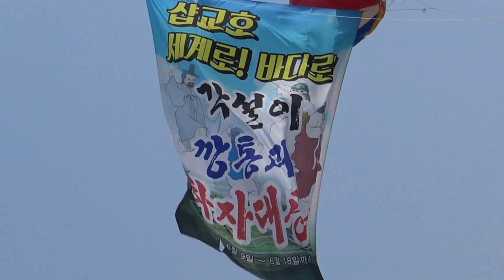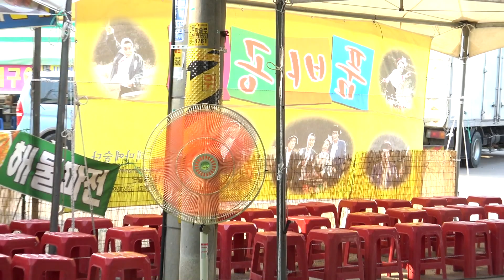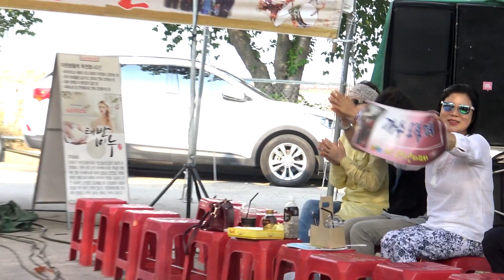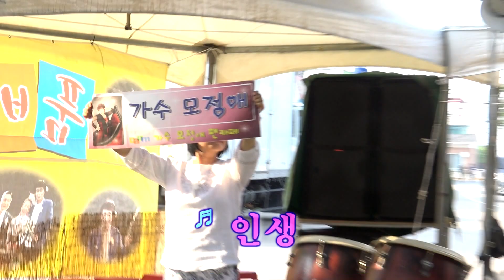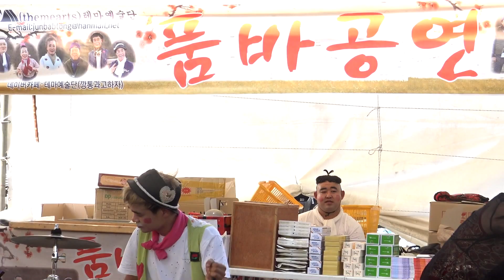가수 모정애 - 2017, 당진 삽교호 세계로바다로 축제공연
설명: 테마예술단 품바 깡통,고하자